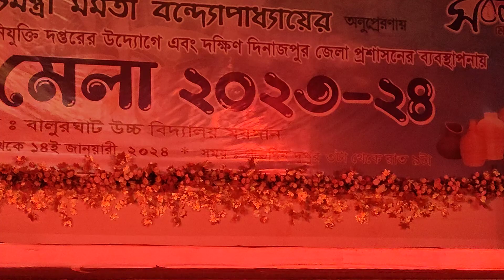10 January 2024